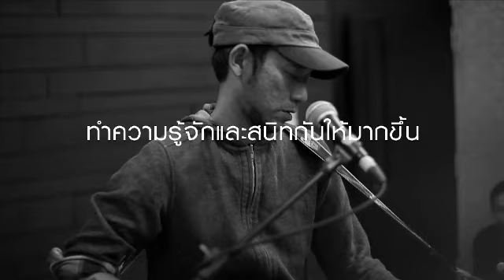MUSIC HOUSE [Teaser1] - Premier 7May2012 on True85 (VERY TV)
Teaser รายการ MUSIC HOUSE รูปแบบใหม่ กับ บ้านใหม่ช่อง Ture 85 (VERY TV)
พบกับ ตอนแรก ในวันจันทร์ที่ 7 พฤษภาคม 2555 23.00น.
rerunทุกวันพุธ ศุกร์ เที่ยงคืน และในวันอาทิตย์ ห้าทุ่ม